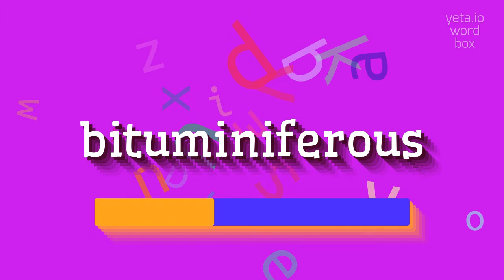How to say "bituminiferous"! (High Quality Voices)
Watch in this video how to say and pronounce "bituminiferous"!